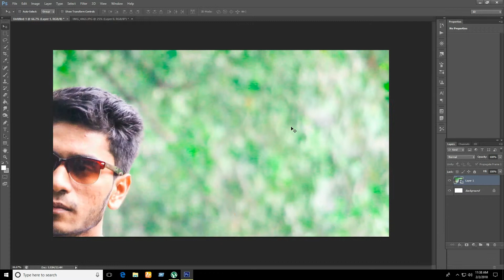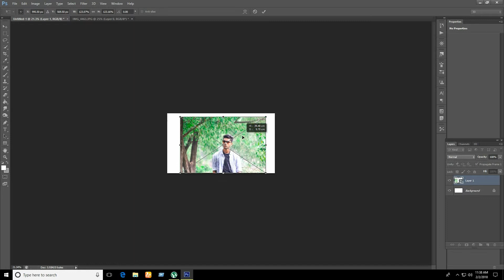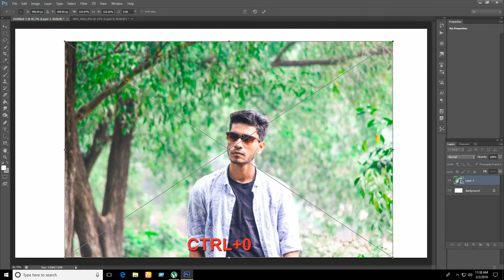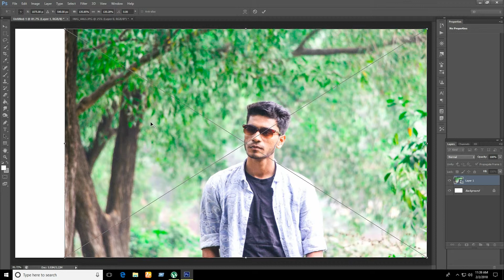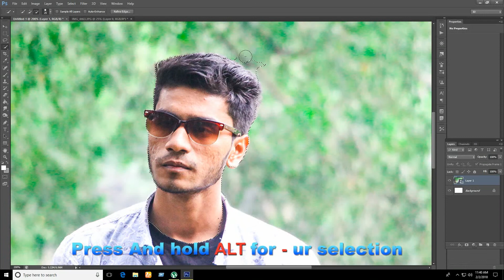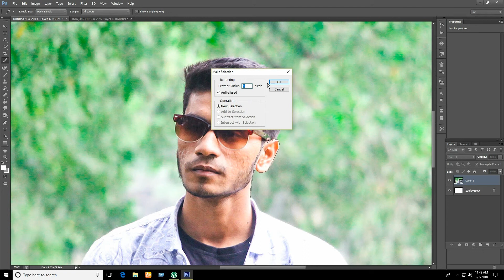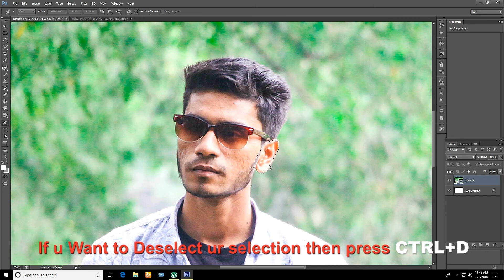The Best Some Basics for Beginners | Adobe Photoshop Tutorial CC/CS6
Adobe Photoshop Tutorial : The Basics for Beginners

Adobe Photoshop Tutorial For Beginners, teaching the Basics Of Photoshop. Photoshop Tutorial for Beginners, going over many important aspects when first starting graphic design!